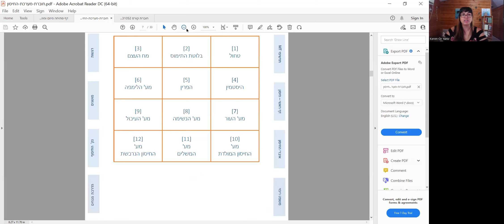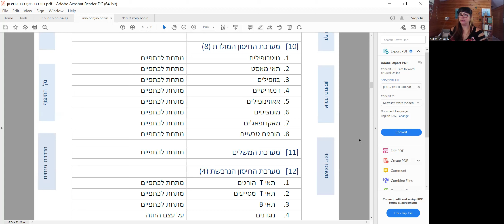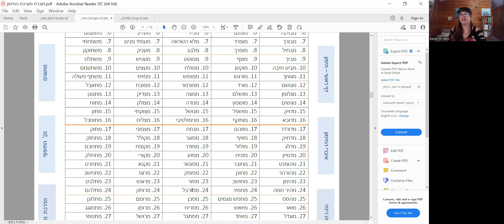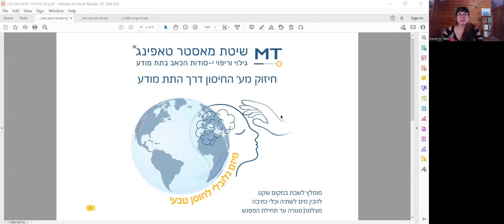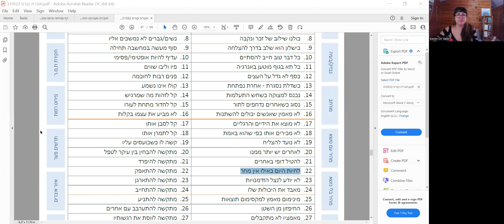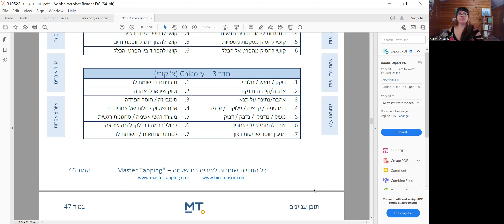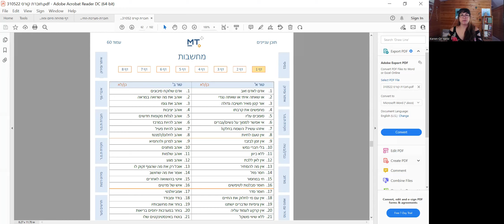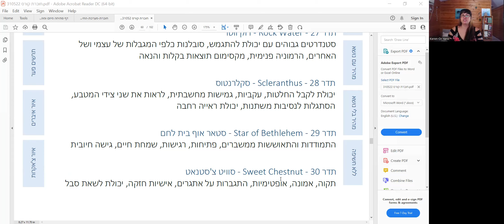הגשמת חלומות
מיזם גלובלי לחוסן טבעי
מפגשים לחיזוק מערכת החיסון דרך התת מודע בשיטת מאסטר טאפינג

הנושא שלי - הגשמת חלומות!
ננקה את מה שמעכב אתכם מלהגשים חלומות ספציפיים
וכן ננקה כאבים ופחדים

המפגשים בהתנדבות של מנחות הקהילה וללא עלות!
מייל חוזר יישלח עם פרטי הכניסה לזום